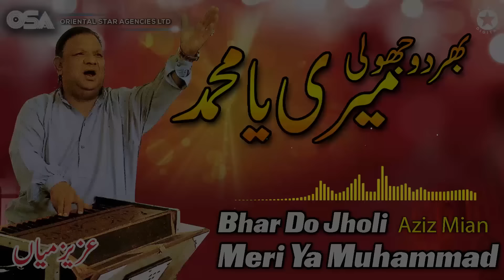Bhar Do Jholi Meri Ya Muhammad | Aziz Mian Qawwali | official complete version | OSA Islamic